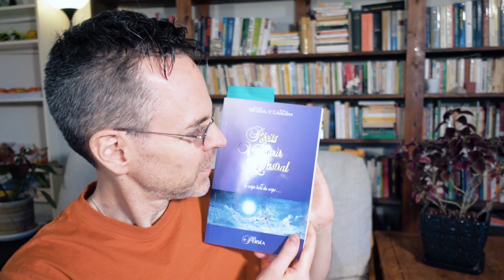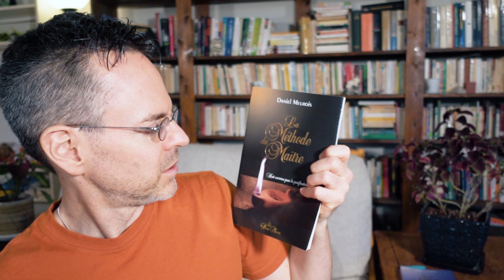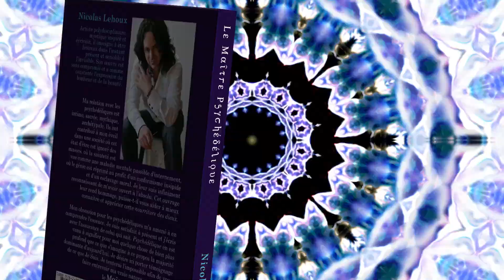LES PETITS DÉTAILS QUI FONT TOUTE LA DIFFÉRENCE | Vlog 04/03/19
Mes lectures en cours et réflexions à ce sujet: voyage astral, spiritualité, centration. Préparation mental et physique à mon jeûne à l'eau long qui s'en vient bientôt. De l'importance de trouver les réponses en moi.

Récits d’un voyageur de l’astral, Daniel Meurois et Anna Givaudan

La Méthode du Maître: Huit exercices pour la purification des chakras, Daniel Meurois